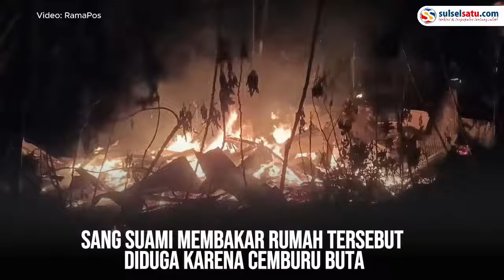Rumah di Toraja Utara Dibakar Suami karena Cemburu, Polisi Buru Pelaku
Kebakaran terjadi di Kecamatan Rantetayo, Toraja Utara, Sabtu (24/8/2024) malam.

Rumah milik Hermin Lambe’ itu rata dengan tanah atas kejadian tersebut.

Berdasarkan informasi, rumah tersebut sengaja dibakar oleh sang suami.

Sang suami membakar rumah tersebut diduga karena cemburu buta.

Beruntung tidak ada korban jiwa dalam kejadian tersebut.

Polisi masih sementara mendalami kasus ini dan mencari keberadaan terduga pelaku
Video terkini dan terbaru..